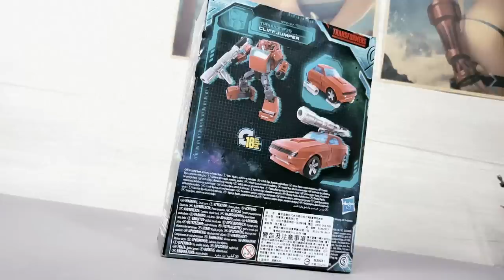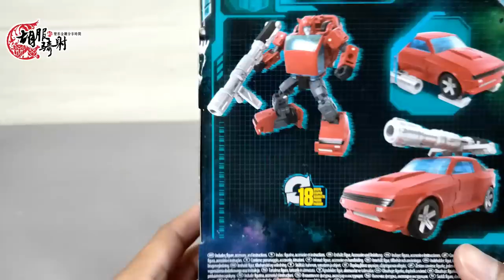胡服騎射的變形金剛分享時間1198集 Transformers Earthrise Deluxe Class Cliffjumper 地球崛起 地出 跳崖者 飛過山